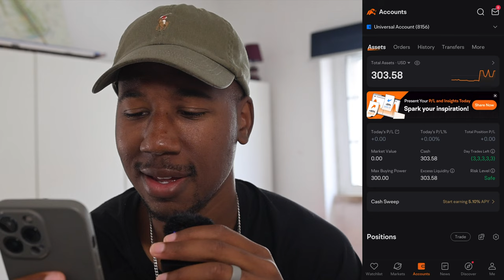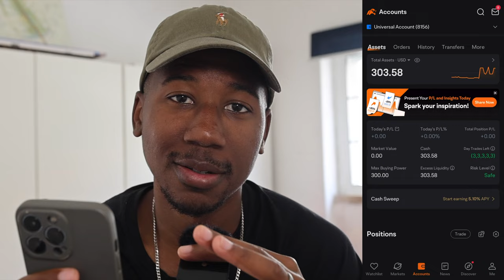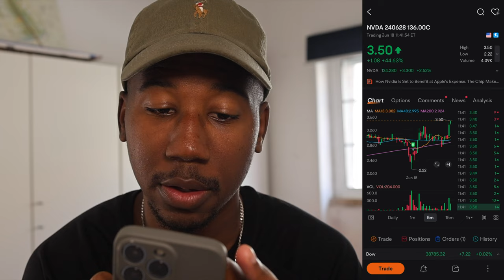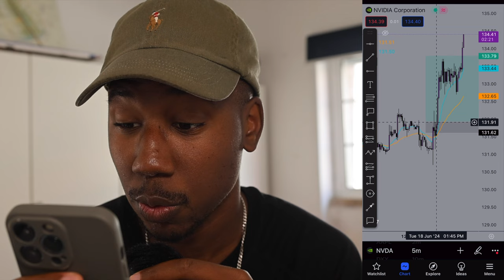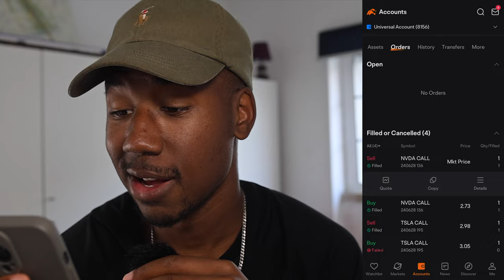$300 Moomoo Options Swing Trading Challenge: Episode 1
Up to 15 Free Shares!

This is episode #1 to the $300 options swing trading challenge on Moomoo!